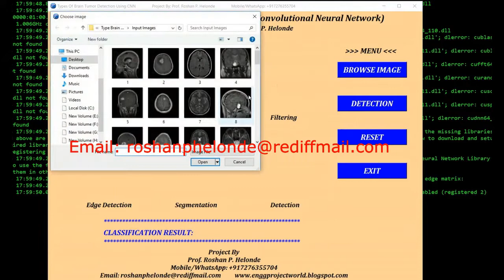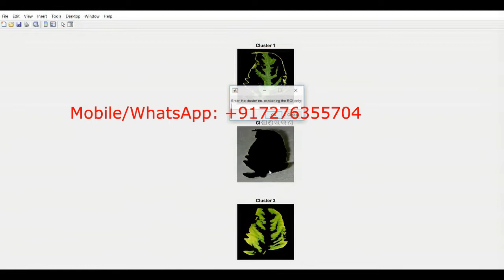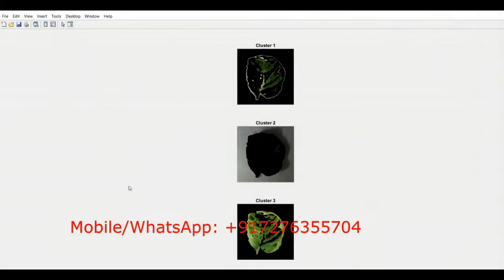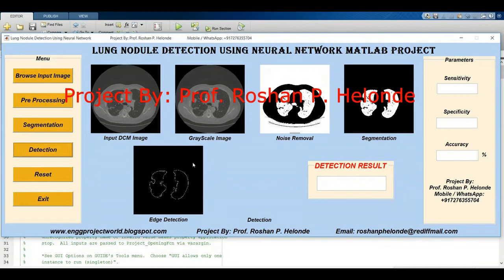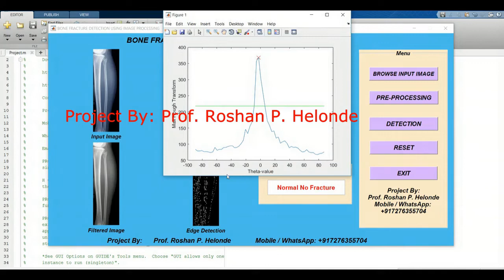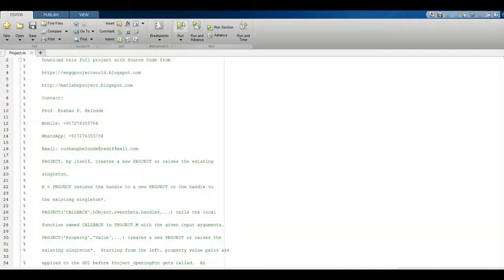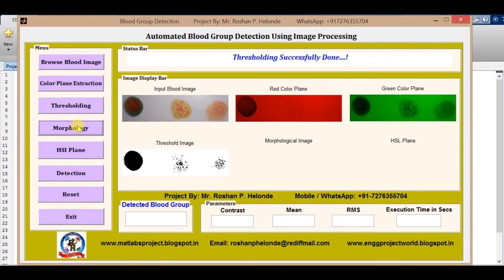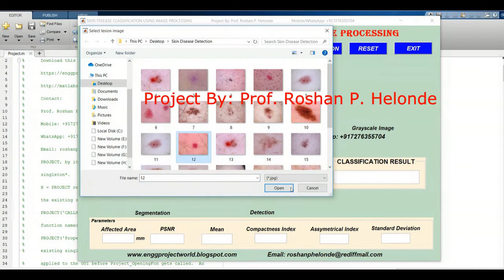Latest Top 10 Image Processing Project With Source Code | Top 10 Final Year Project With Source Code